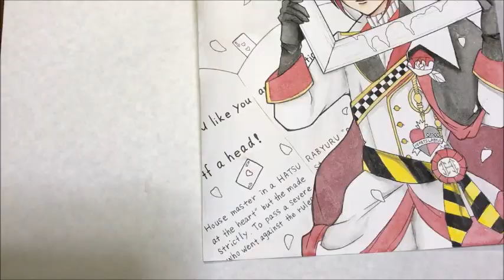【ツイステ】お前たち、覚悟はいいね？【透明水彩】【描いてみた】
今回はツイステッドワンダーランドよりリドル・ローズハートくんを描きました！！
最初のSSRのカードだったので描きたいと思って描いたのですが、ツイステのキャラは本当にみんな魅力的なので他のキャラも描きたいって思っています！
ストーリーの続きが気になってしょうがない！！早く第3ストーリーの後半がみたいです(笑)

□【第五人格】【IdentityⅤ】占い師イライにはどんなストーリーがあるのか【描いてみた】【透明水彩】

□【IdentityⅤ】【第五人格】あかずきん衣装のトレイシーちゃん♡【コピック】【描いてみた】